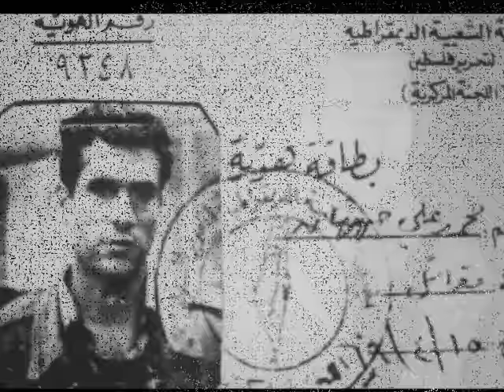Leman Sam Hoscakal Kardesim Deniz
leman sam ve deniz gezmiş